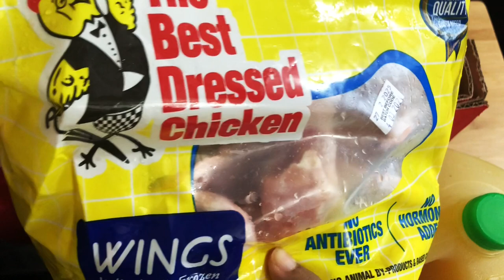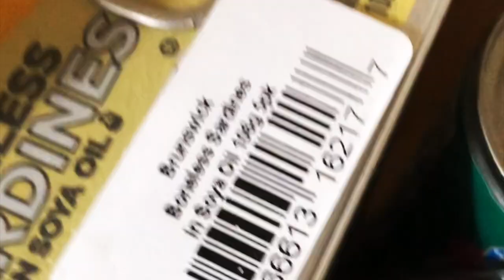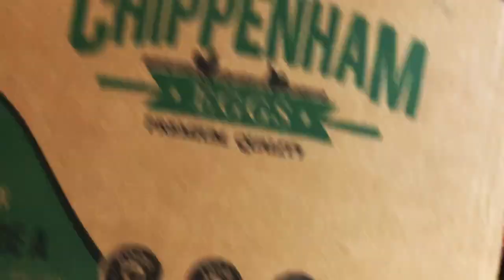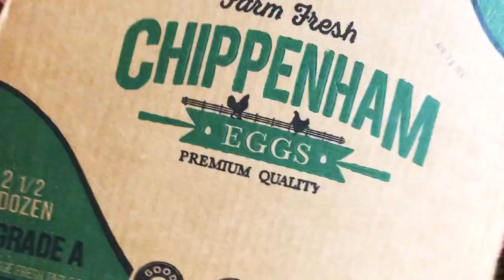UNBOXING PRICESMART SHOPPING HAUL | GROCERY BOXES UNPACKED ✨FOOD HAUL✨ | UNBOX WITH ME